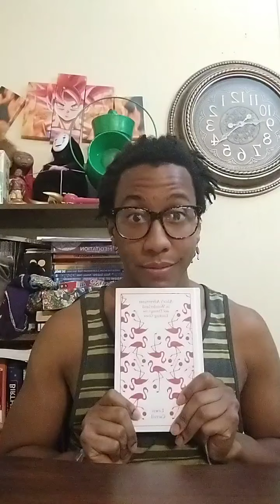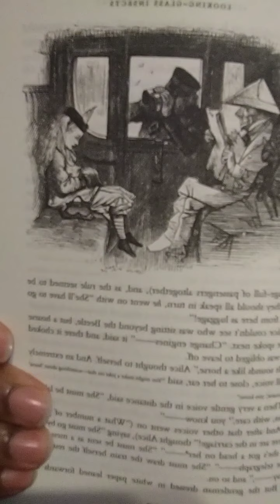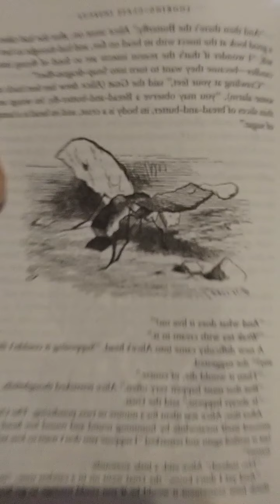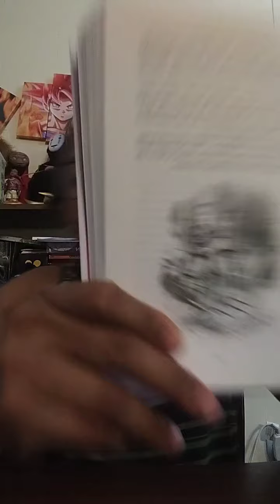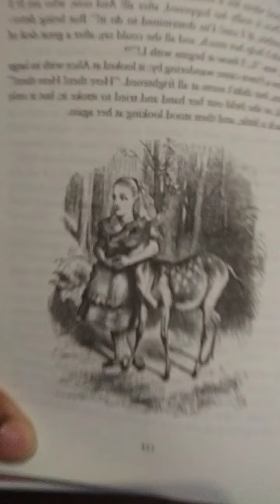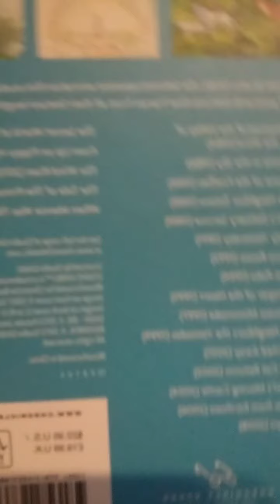Lewis Carroll's Through the Looking Glass (and what Alice found there) Chapter 3